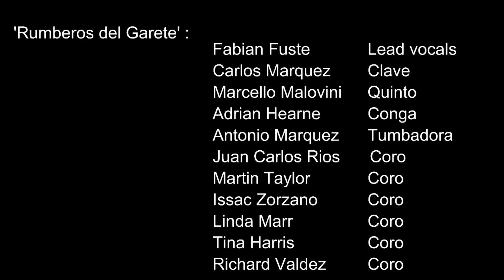Maria Belen@The Basement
Rumba at The Basement, Sydney, with Yarima and Fraudy dancing to 'Maria Belen' played by 'Los Rumberos del Garage'.